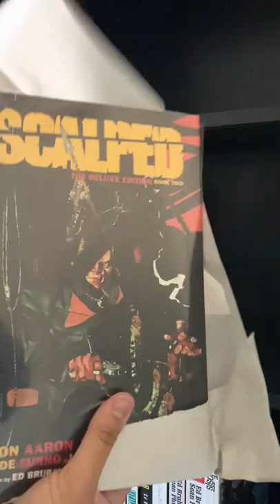Comic Book Unboxing: Box 24 & 25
Unboxing my comic book collection: Box 24 & 25!